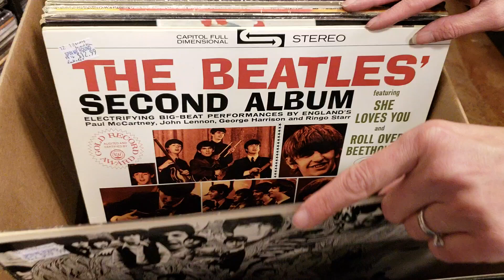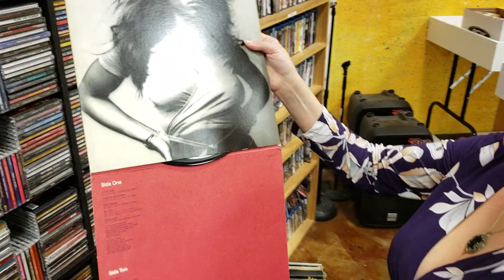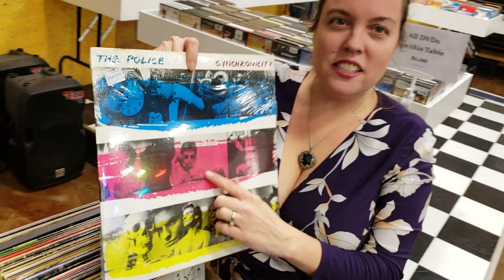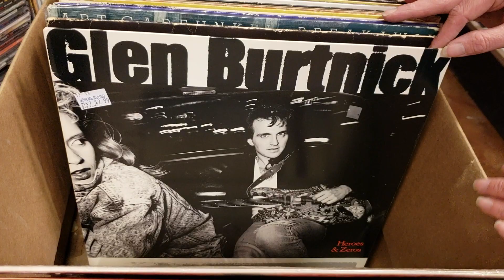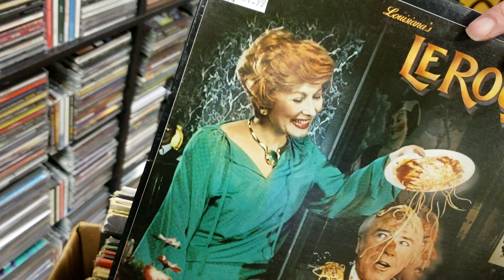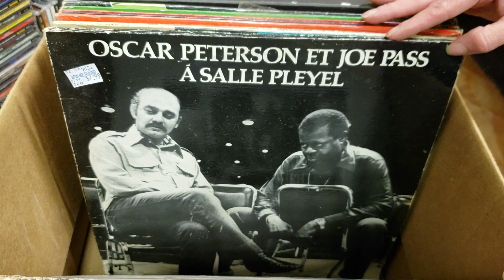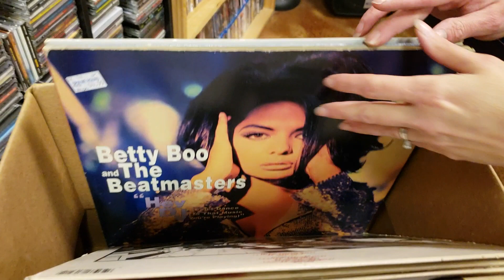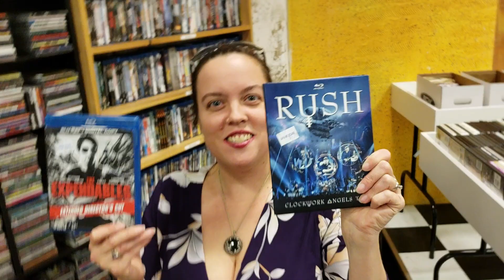Vinyl Records - some Psych Rock & 3 Ways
Tonight's Vinyl video features the band Elf and some Psych Rock mix with super clean Beatles albums. Also, there is a 3 Way gone wrong..

1200 US Highway 22 East, Spc 627